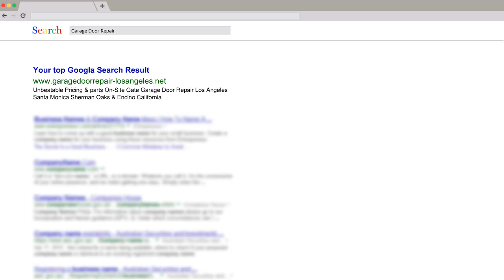Garage Door Repair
Unbeatable Pricing & parts On-Site Gate Garage Door Repair Los Angeles Santa Monica Sherman Oaks & Encino California